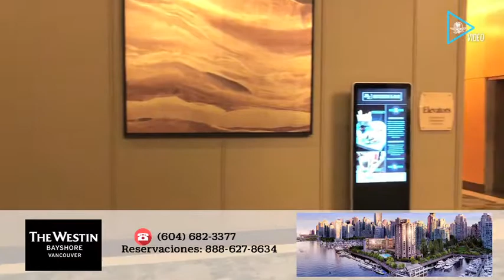Recorriendo el Westin BayShore en Vancouver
La mejor opción en hospedaje en la ciudad de Vancouver, es este maravilloso hotel Westin enclavado en la zona mas bella de la ciudad